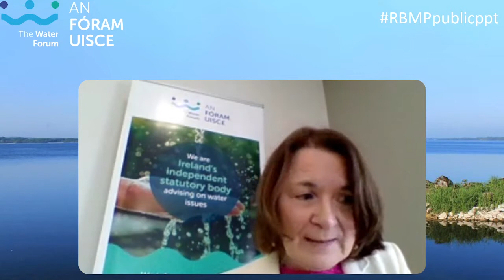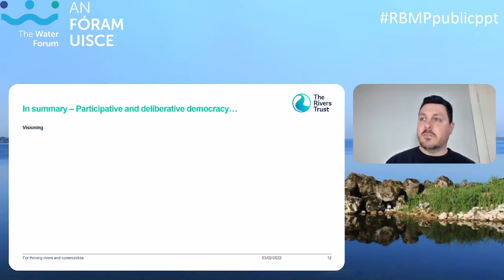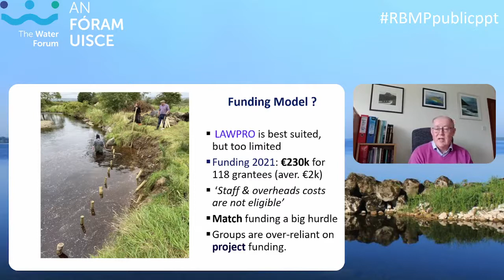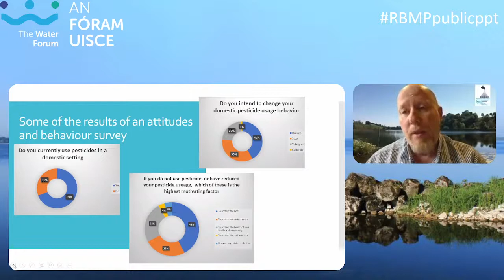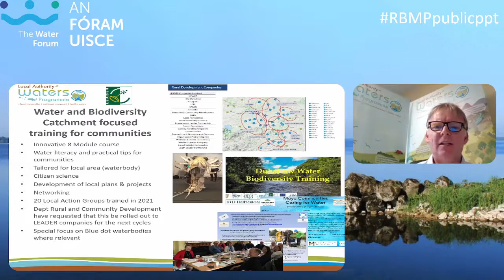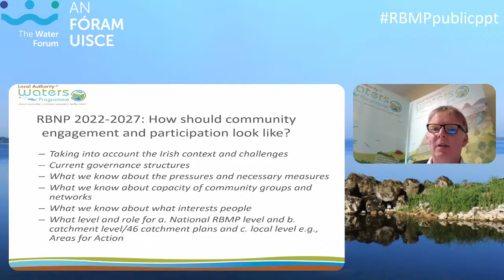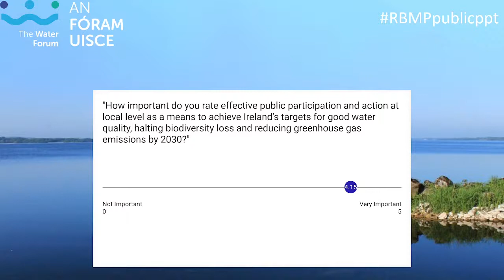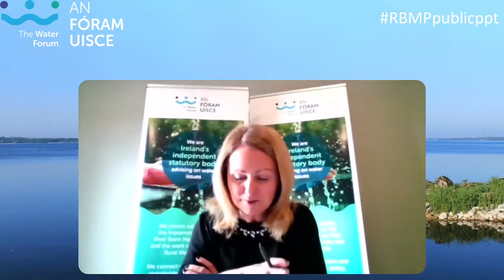Webinar Public Participation in catchment management Session 2: Public participation in practice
Water Forum webinar presentations and discussion on Public Participation in Catchment Management what has been learned from the 2nd River Basin Management Plan cycle. Presentations from
Mark Horton, Ballinderry and Oriel Rivers and Coastal Catchment Association;
Michael O'Cinneide on Roles of Communities Groups to protect water;
Sean Corrigan Biodiversity and water actions with Group Water Schemes and
Fran Igoe on Learnings from public participation and engagement with LAWPRO